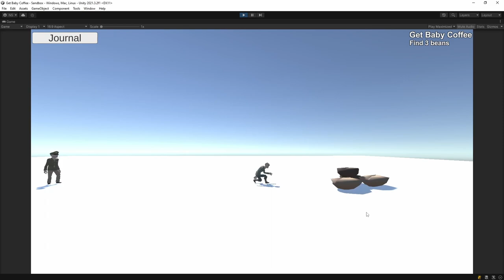Get Baby Coffee - Opsive Ultimate Character Controller & Pixel Crusher Quest Machine integration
Early Development progress for Get Baby Coffee

This demonstrates several capabilities of from Opsive's Ultimate Character Controller and Pixel Crushers' Quest Machine, including movement, quest acceptance, quest journal, and quest HUD.

No UIs or character models are indicative of the finished game. All UIs in the video are built using the built-in demo assets from Quest Machine.